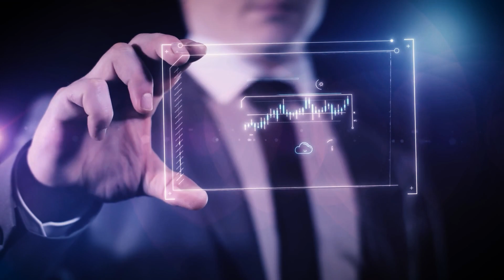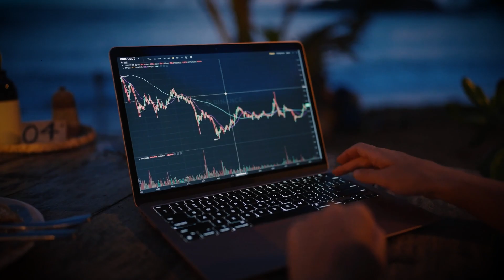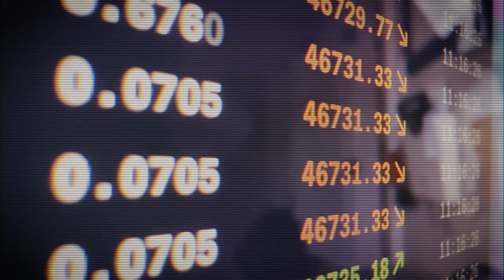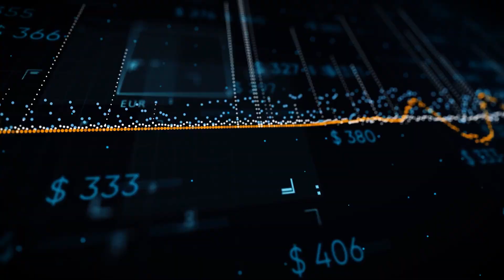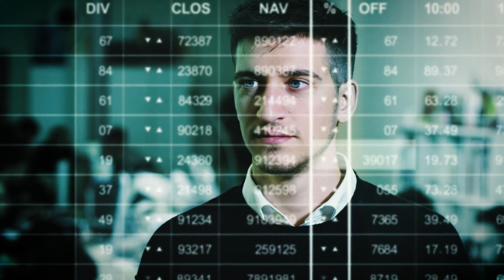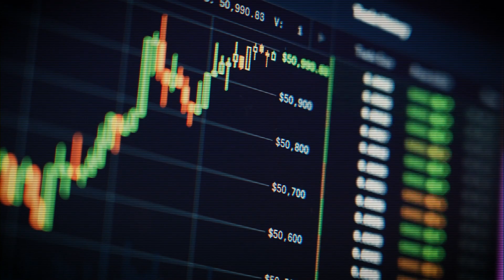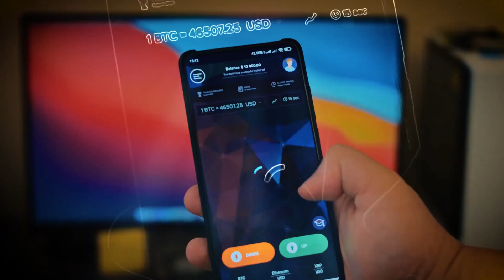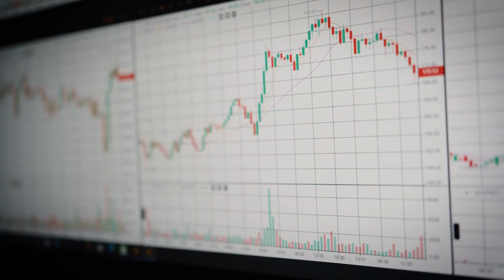Understanding DAOs in 2024: How Decentralized Autonomous Organizations Will Work in 2024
Welcome to Nitefury Digital Finance, where we explore the financial revolution of Decentralized Autonomous Organizations DAOs.

Built on Blockchain technology and Ethereum, DAOs use Smart contracts to automate actions.
Token-holders have a say in Voting process decisions, making it a true Financial revolution.

In this video, we dive into the essence of DAOs, their future potential, and how you can profit from them.
We'll also discuss the risks and challenges, including Security risks and Legal challenges.
Learn about the Revenue generation methods, including the value of their Native token and investing in Treasury funds.
Discover the power of Community collaboration and the impact of projects like ConstitutionDAO.

With a Market capitalization of $21 billion, DAOs are transforming Investment groups, Art collectives, and Governance.

Join us in exploring the future of Digital finance and the role of DAOs in the Financial ecosystem.